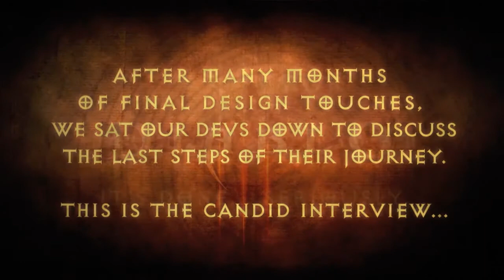Diablo III Deweloperskie Pamiętniki część 4 (diablo3.pl)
- Wywiad z 21 marca 2012... Diablo 3 jest już prawie na ukończeniu, a premiera jest ogłoszona na 15 maja 2012. Główny inżynier programistyczny Jason Regier, dyrektor gry Jay Wilson, oraz dyrektor artystyczny Christian Lichtner powrócili do swojego studio i rozmawiają na temat jakości gry, o tym jak zbliżyli się do systemu umiejętności oraz run.